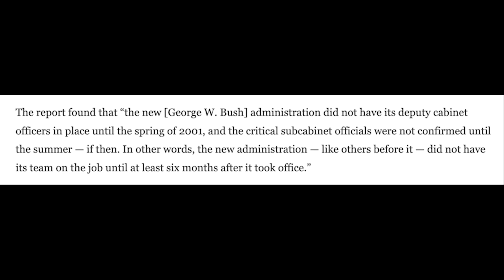Kayleigh humiliates herself pretending Biden won’t be president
BREAKING: Kayleigh McEnany just humiliated herself pretending that Biden won’t be president.

To remove the 126 House Republicans who signed on to Trump's anti-democratic Texas lawsuit, sign